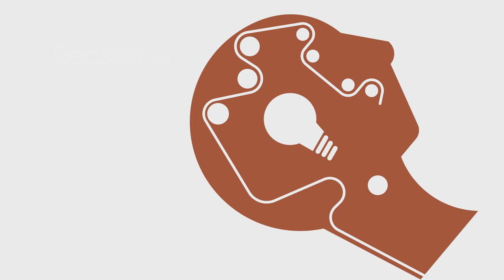The Atheist Film Festival 2012 - Official Trailer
4th Annual Atheist Film Festival - August 11, 2012 at the Roxie Theater in San Francisco.

Whether you're an atheist, agnostic, skeptic, secular humanist, heathen, heretic, bright or just a fan of fresh, offbeat cinema that celebrates and encourages reason, critical thinking and freedom of inquiry both inside and outside of the movie theater, the Atheist Film Festival is for you.